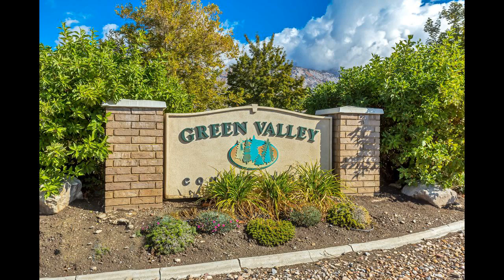4 Bedroom 3 Bathroom Townhouse in Lindon Utah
Quiet Cul de Sac Updated unit & main floor living. Granite Counters and New Cabinets. Beautiful Hardwood Floors, Full fenced back yard and huge Covered Patio. New carpet in much of the home. Built with the 55+ Buyer in mind, but others in the neighborhood too. 3900 Sq Ft total, Elbow room with comfort HOA recently re-roofed all units. Garage has a heater as well.